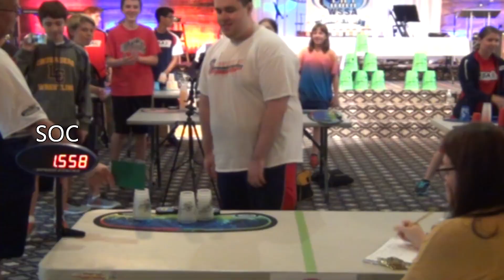WSSA 2017 Big Apple Challenge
almost a successful tournament. new best in tournament for 3-3-3 and 3-6-3 after 2 years for both. cycle was a huge disappointment though. oh well, I still finished 4th overall which is my 8th tournament in a row I finished in the top 5 or better.

Farrell and I got 8.263 for doubles which was 3rd overall, and my relay team (Jon, Tyler, Farrell and myself) got 15.366 which placed 1st overall! No video because I have no footage

thanks Kareef for my 333 SOC footage.

Great job to the McGovern family for putting on a great event! See you all at CT